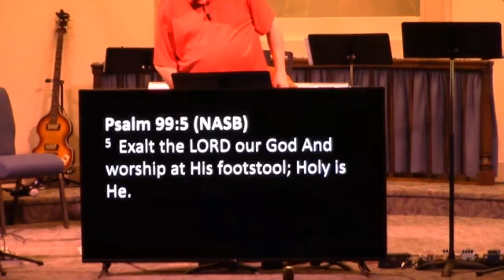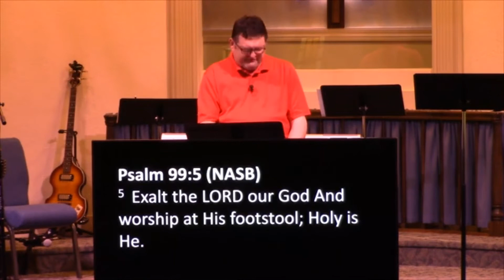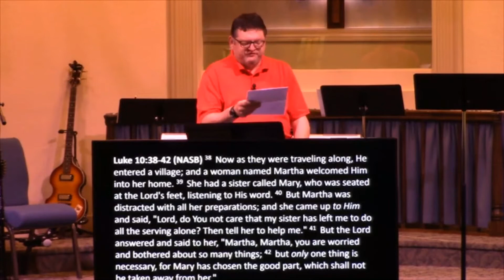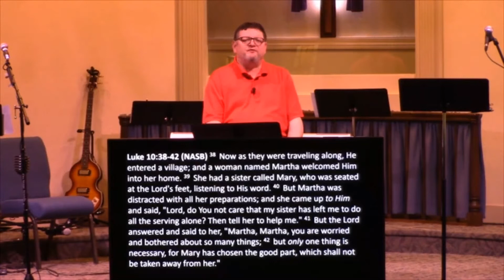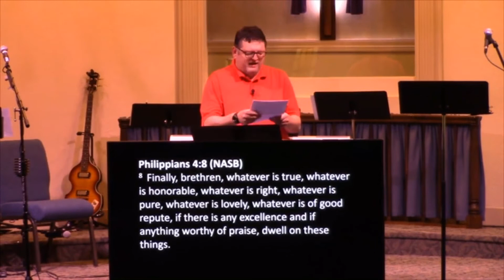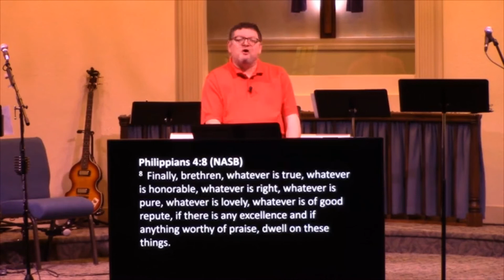Midweek Worship Service April 15, 2020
Chris Mathis is bringing the word.